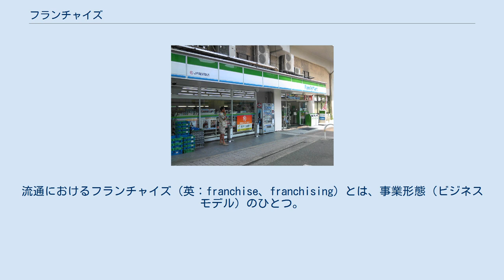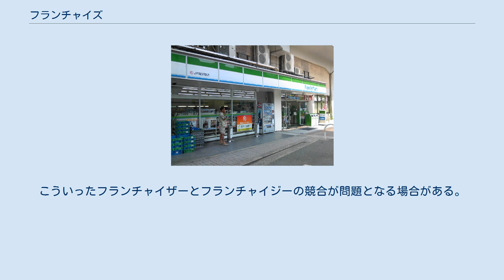フランチャイズ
流通におけるフランチャイズ（英：franchise、franchising）とは、事業形態（ビジネスモデル）のひとつ。
 一方が自己の商号・商標などを使用する権利、自己の開発した商品（サービスを含む）を提供する権利、営業上のノウハウなど（これらを総称してフランチャイズパッケージと呼ぶ）を提供し、これにより自己と同一のイメージ（ブランド）で営業を行わせ、他方が、これに対して対価（ロイヤルティー）を支払う約束によって成り立つ事業契約である。
 通常、権利や商標、ノウハウなどを提供する側をフランチャイザー（本部、略してザー）と呼び、受ける側をフランチャイジー（加盟者・加盟店、略してジー）と呼ぶ。
外部資本を利用し、短期間で多くのチェーンストア店舗展開を進めることを目的とするため、フランチャイズチェーン（和製英語: franchise chain、FC）と呼ばれることが多い。
法的には中小小売商業振興法などによって規制される。
 フランチャイズ事業とフランチャイズの本質は、本部と加盟店が特権、経営ノウハウ、対価 に関する契約によって共通の事業目標を達成するための継続関係であり、フランチャイズ・システムの本質は、この継続関係を維持する組織のことである。
そして、この組織は、本部と加盟店が中小企業の場合、大企業の市場支配に対して運命共同体の自覚により企業集団を形成しており、本部が大企業の場合は子会社に本部機能が作られて市場拡大を目的とした企業集団を形成する。
 適用される業態としてはコンビニエンスストア等の小売業の他、ラーメンや弁当、ファストフードなどの外食産業、不動産販売、自動車の整備、近年では小型のフィットネスクラブ、学習塾、CDレンタルといったサービス業に至るまで多岐にわたっている。
日本のフランチャイズ組織の特徴として、コンビニエンスストアの比率が高いこと、サービス業の比率が低いこと、飲食業の規模が小さいことが挙げられる。
 世界初のフランチャイズは、アメリカで誕生したケンタッキーフライドチキンとされる。
日本では、1960年代に不二家（レストランおよび洋菓子販売のチェーンストア）やダスキン（清掃用具のレンタルチェーンストア）、1970年代ではセブン-イレブン（コンビニエンスストア）、モスバーガーなどの外食産業がフランチャイズ型の事業展開をしている。
また、明治時代に生まれた特定郵便局についても、広義のフランチャイズ事業であると言える。
 同じ名前の店舗であっても全てがフランチャイズ店舗とは限らない。
実績を積んで成功した直営店を模範にフランチャイズ展開するのが基本であるため、外見上は区別の付かない同名の直営店とフランチャイズ店も存在する。
ただし、フランチャイズ展開を行うとFC店舗数が急激に拡大、直営店に比べてその比率は圧倒的にFC店が高くなる。
 廃業率の水準については、フランチャイズ加盟店の廃業率が非加盟店の廃業率を上回っていることが明らかとなっており、テリトリー権が付与された場合や加盟金が多額な場合に廃業率が低いという結果が出ている。
 JR九州リテールの運営するファミリーマートの店舗。
それを示すマークが、店名の前に入っている。
 （福岡県福岡市の姪浜駅構内にて撮影） 一般には、同じブランドの店舗でも直営店とフランチャイズが共存することが多いが、企業によって「直営店中心の展開で、補助的にフランチャイズ展開する」「本部に近い地域は直営店で、遠方はエリアフランチャイズで展開する」「一部の実験店などを除き、基本的にはフランチャイズで展開する」など、店舗展開の手法はまちまちである。
中には、センチュリー21・ジャパンのように直営店を全く持たず、全店舗がフランチャイズという事例もある。
 また、一般消費者向けのWebサイトで直営店とフランチャイズ店を識別するためのマークを付ける、店頭に運営会社名やマークを表示するなど、直営店かフランチャイズかを容易に識別できるようになっている例もあるが、特段そういったものを用意していない例も多い。
ENEOSのガソリンスタンドの場合はポールサイン下部および店舗入口上部付近にフランチャイジー（系列店・特約店等）の社名やロゴマークを表示している。
別の例としては、JR北海道とダイエーの合弁会社北海道ジェイ・アール・ダイエーの様に既存のダイエー店舗と区別するためにJRダイエー(JR Daiei)という名前の別ブランドを立ち上げていた例がある。
また、鉄道系列の小売子会...